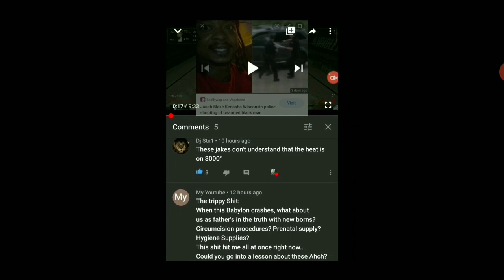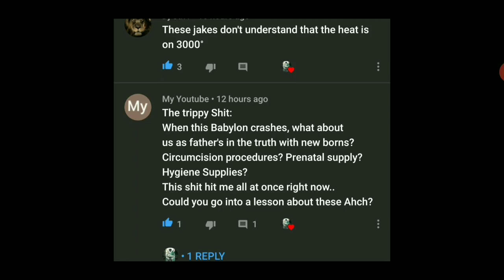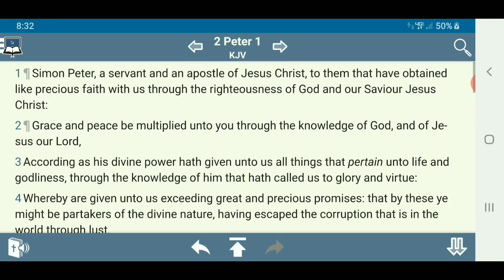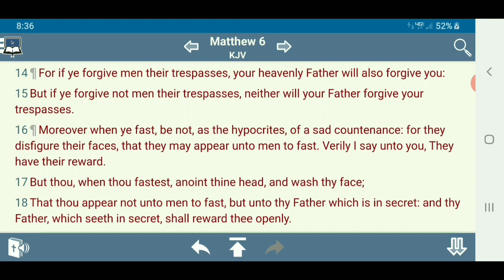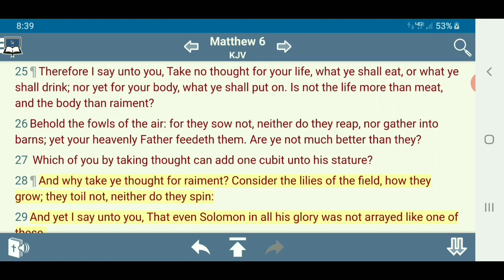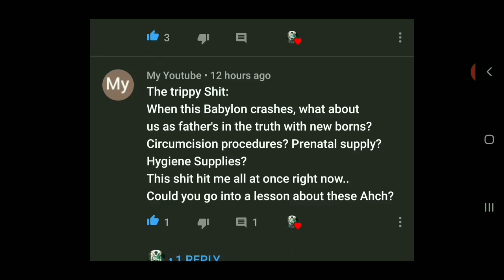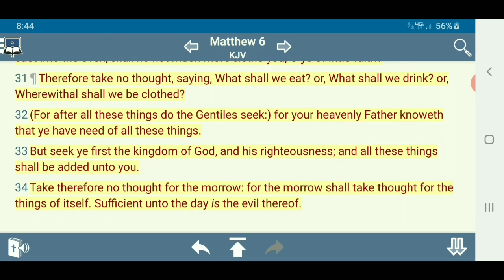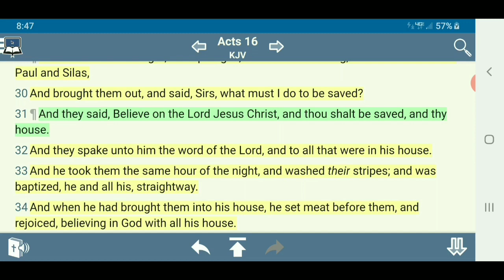What Will I Do When This Place Crash?...ect 《O Ye of Little Faith?》